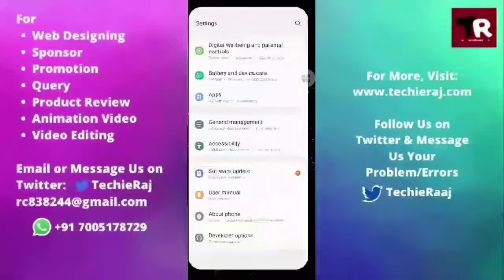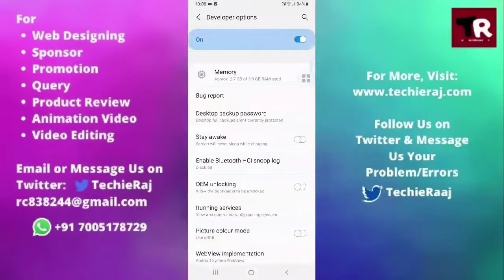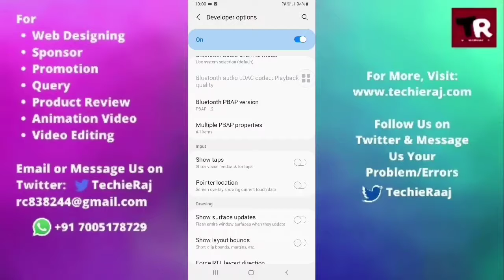Samsung M40 Touch Screen Not Workng Problem Solved